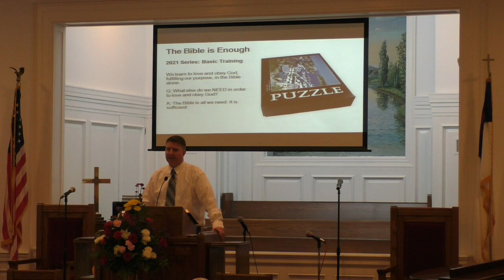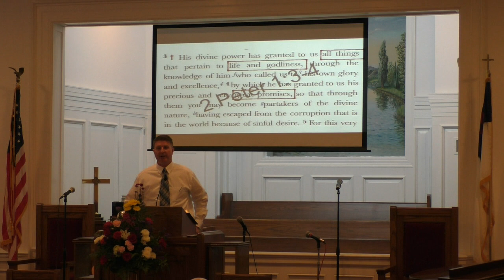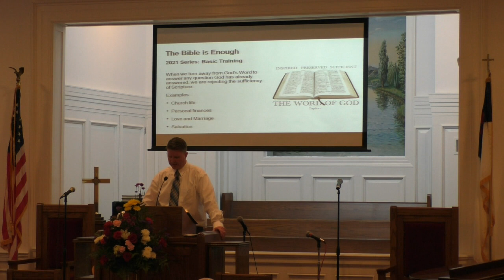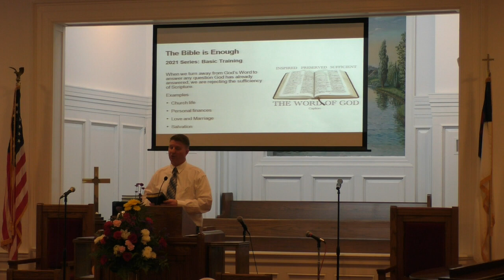"Sufficiency of Scripture" By: Rev. David Morgan